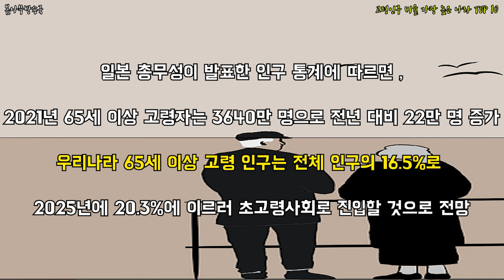고령인구 비율 가장 높은 나라 TOP 10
고령인구비율... 가장 높은 나라는 어딜까? 한국은 몇위 일까?